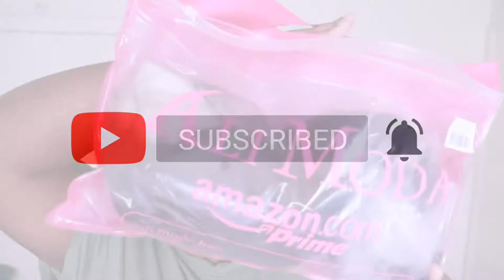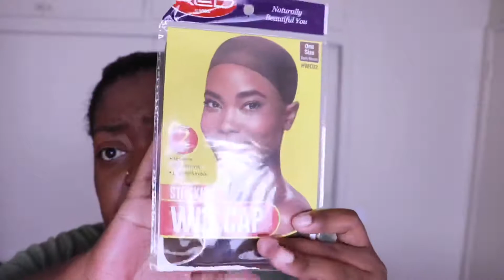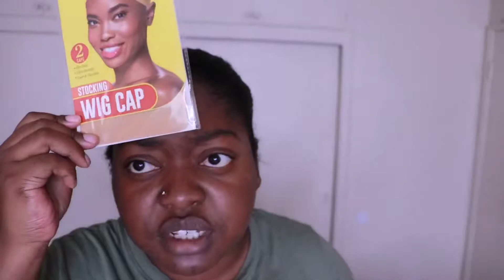My First Lace Front Wig Application | Beginner Friendly | Lemoda Wig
Hey, In this video I will be showing me attempting to install a lace front wig I bought on Amazon.

♥ About Me ♥

Name : Amber
Location : Los Angeles, CA
Age :
Birthday: June 1st
Camera : Cannon EOS Rebel SL2 / 200D
Editing : iMovie

My First Lace Front Wig
Beginner Friendly
LeModa Water Wave Wig
Lace Front Wig
Lace Front for beginners